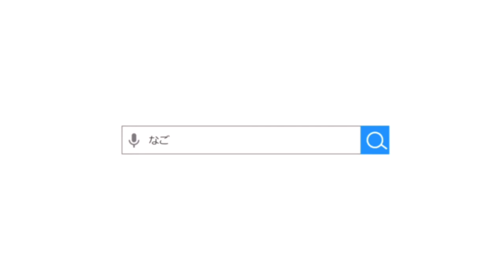「スペシャルTube」鍵盤ハーモニカプレイヤー×ピアニスト×フォトグラファー 草野由花子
‹ゲスト›
鍵盤ハーモニカプレイヤー
ピアニスト
フォトグラファー
草野由花子

名古屋生まれ。４歳からクラシックピアノをはじめ、高校時代、ブラスバンドでサックスを担当した事をきっかけに、ジャズやアレンジ、作曲に興味を持ち、大学卒業後、ジャズに転向。
ジャズピアノを、ダニー・シュエッケンディック氏、納谷嘉彦氏に師事。2007年頃からは鍵盤ハーモニカの演奏もはじめる。
現在、ピアニスト、鍵盤ハーモニカプレイヤーとして東海地方を中心に、ライブハウス、レストランバー、イベント演奏、セレモニー演奏、デモンストレーション演奏などで活動中。

ジャズを中心とし、ポップス・クラシック・和楽器奏者とのコラボレーションや、多ジャンルの音楽のアレンジも手がけ、ソロ演奏からデュオやトリオ、バンド演奏まで、ジャンルの壁を超え様々な構成で幅広くステージをこなしている。

2011年より名古屋のFMラジオ、MID-FM76.1「平野達也の時空旅行」番組内“ユカロンのジャジーなフォークの部屋”毎月レギュラー出演中。

2017年10月、鈴木楽器製作所主催「ケンハモフェスティバル」では全国から集結した５名の女性鍵盤ハーモニカ奏者の一人として出演。

2015年〜2019年には毎年、中国・上海や広州の国際楽器ショーなどに鍵盤ハーモニカで出演。2017年6月に鍵盤ハーモニカCD「China Blue」を日本・中国同時発売するなど、近年は、日本のみならず中国でも活動。

一方、高校時代から趣味で写真撮影をはじめ、大学卒業後、コマーシャルフォトスタジオに入社。
約7年間、夜はピアニスト、昼はカメラマンアシスタントという生活で修行を積んだのち退社し、現在は音楽活動の傍ら、フォトグラファーとしても、アーティスト写真、CDジャケット、フードメニュー、商品パンフレット、会社案内などの商業写真撮影もこなしている。